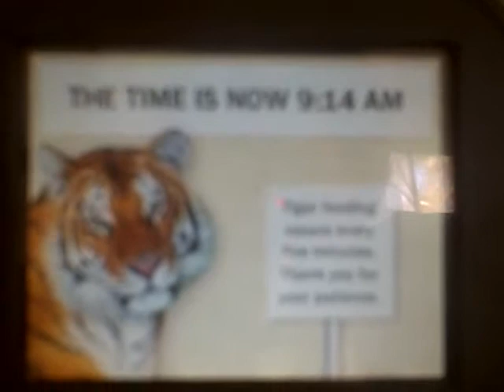Tiger Feeding Time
Liz sharing Tiger Feeding Time on the Chumby